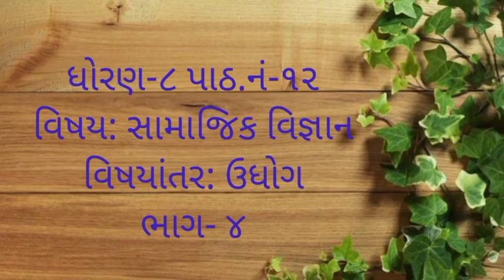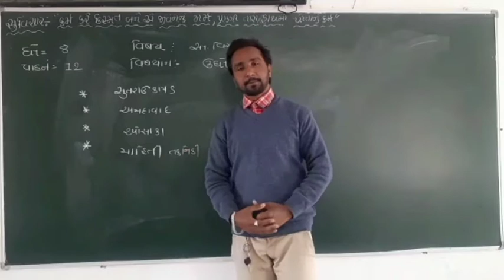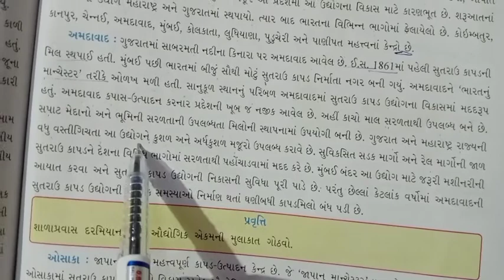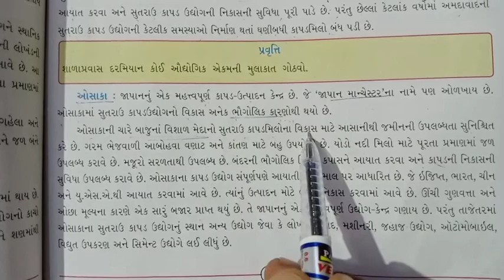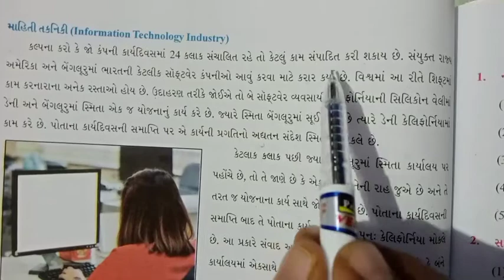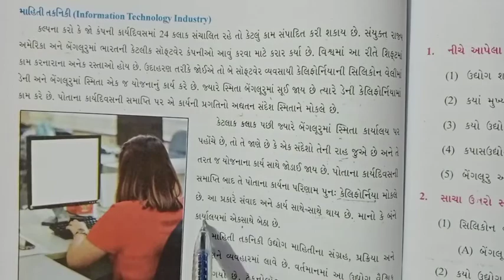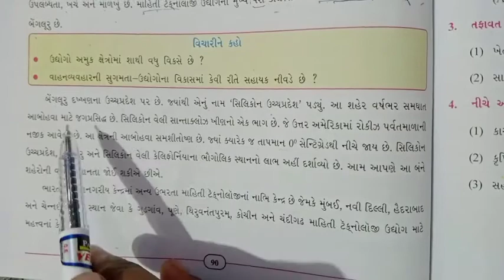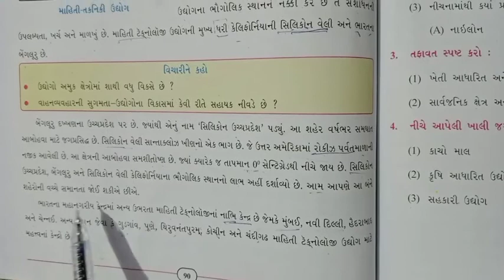ધો-૮ પાઠ.નં:૧૨ વિષય: સામાજિક વિજ્ઞાન વિષયાંગ: ઉધોગ ભાગ-૪